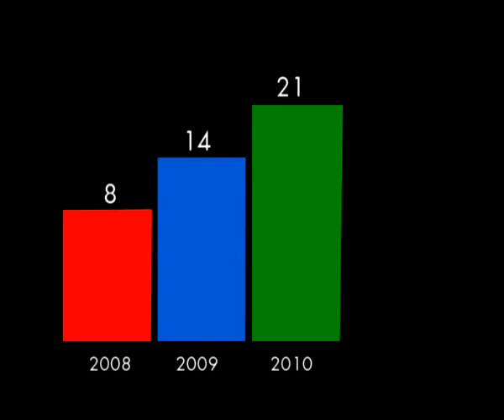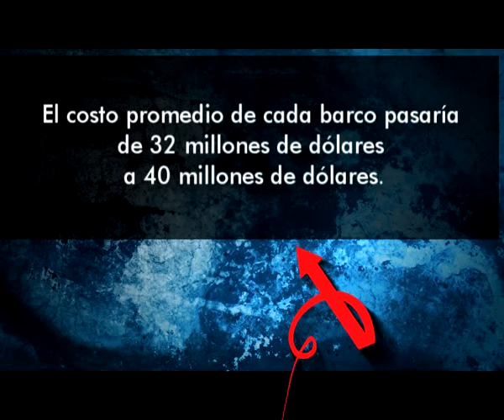Más regasificadores para Bahía